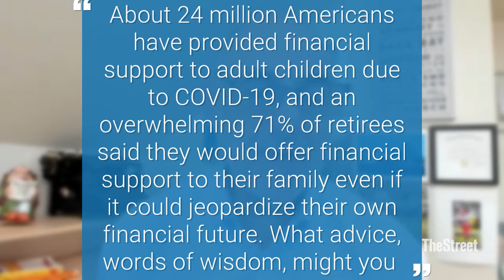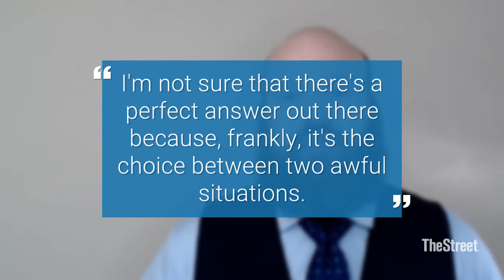Supporting Family During Retirement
Supporting Family During Retirement - Ask the Hammer : In this episode of Ask The Hammer, Jeffrey Levine, aka The Hammer, discusses managing the risks of supporting family members during retirement.